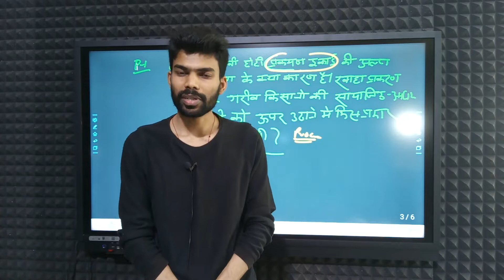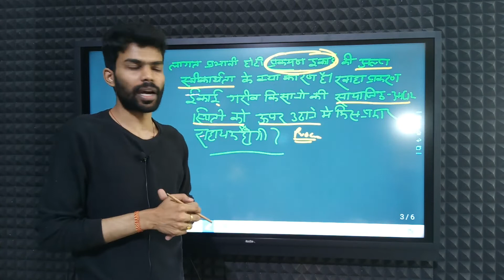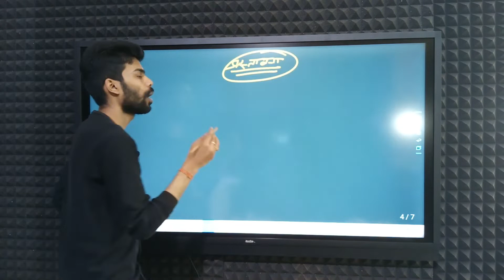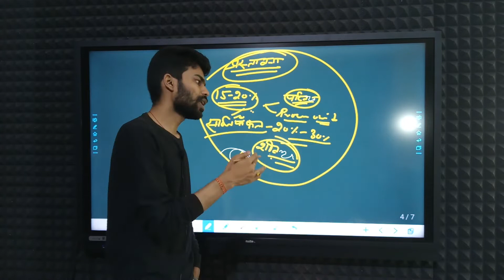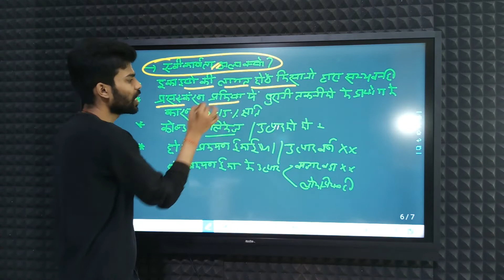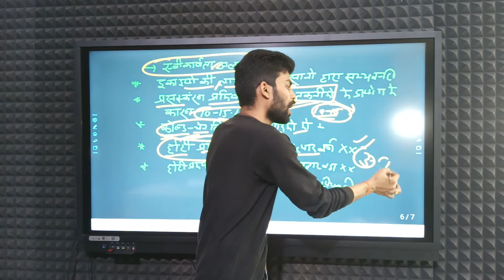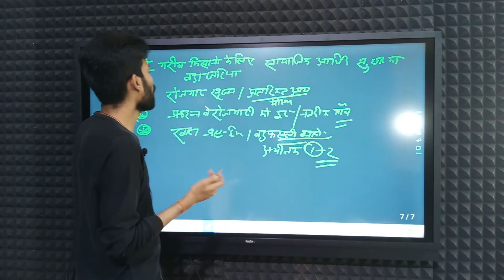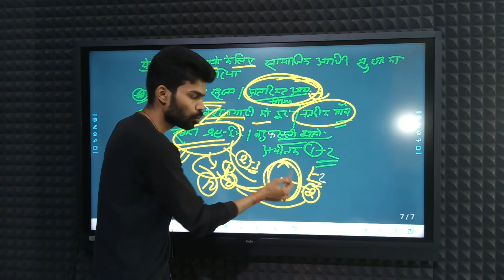Mains Answer Writing Program (11)